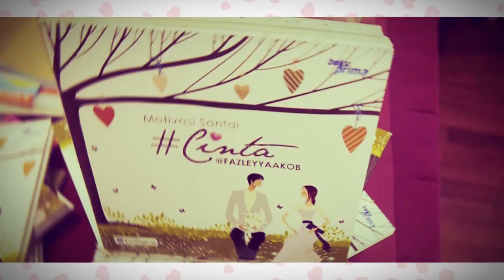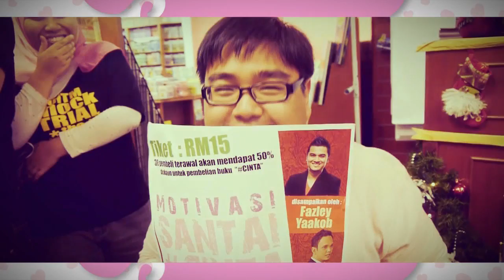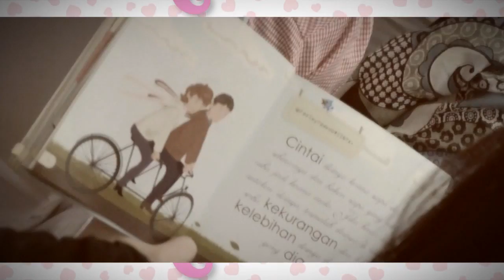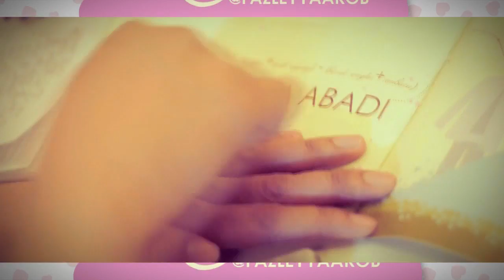Pelancaran Buku "Motivasi Santai Cinta" Dato' Fazley Yaakob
Highlights during the launch of Dato Fazley Yaakob's "Motivasi Santai Cinta" book with Karangkraf at MPH Midvalley MegaMall.

Shot/Directed by Antok Faan Mustafa & Nasrullah Napi for FIPRO.